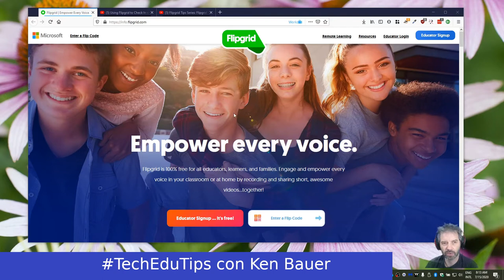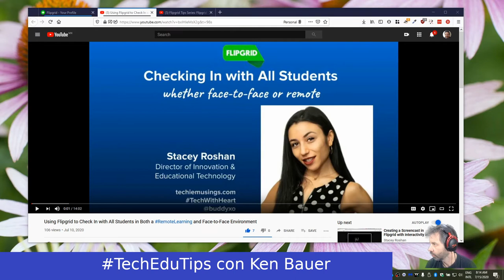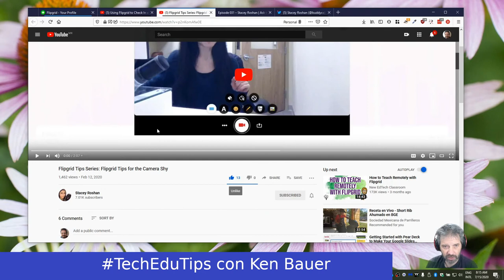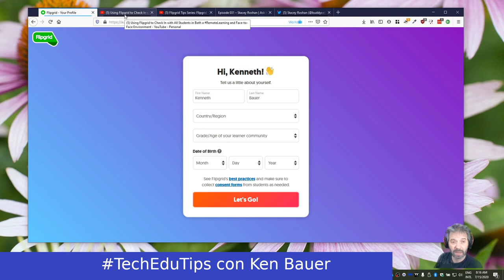TechEduTips - Flipgrid y Stacey Roshan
Quiero empezar a usar Flipgrid y luego comparto más sobre mi uso. Por ahorita estoy señalando al trabajo de experta en flipclass Stacey Roshan.